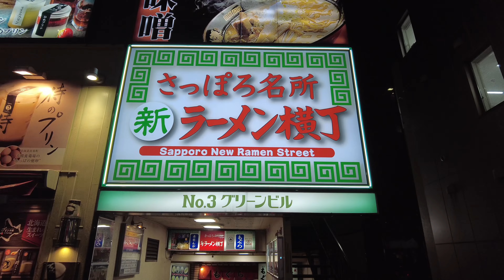Walking around the streets of Sapporo, Hokkaido in Japan 🇯🇵. Part 2.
Aussie visiting Japan.

The streets in Sapporo, Hokkaido. Japan.